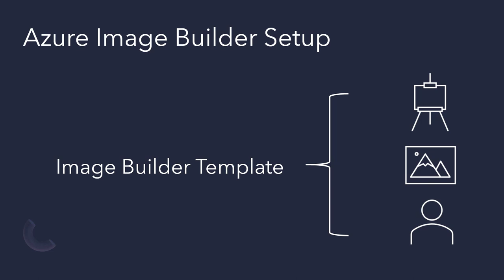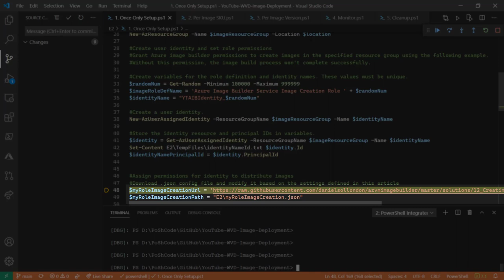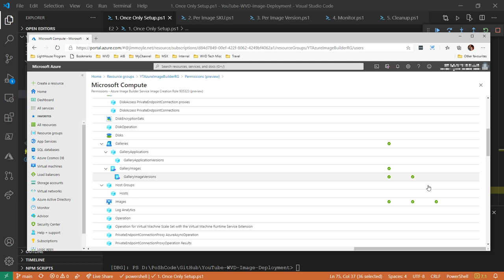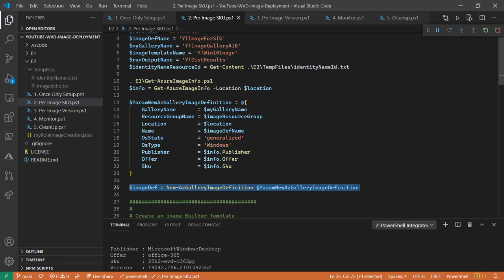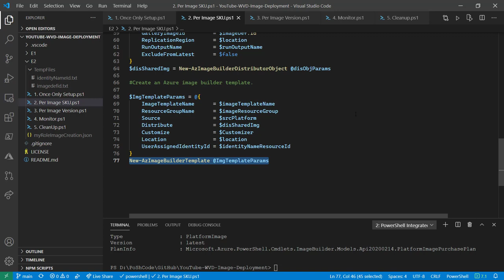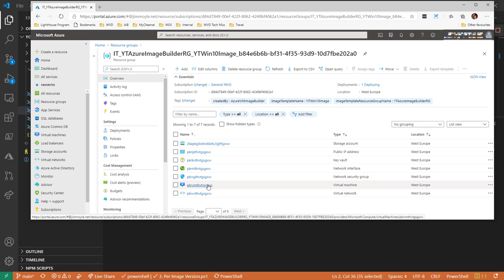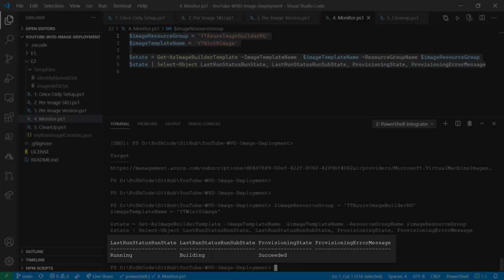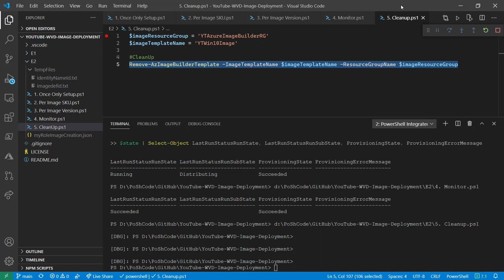WVD Image Management E2: Azure Image Builder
How to deploy images into Azure using Azure Image Builder with a focus on Windows Virtual Desktop